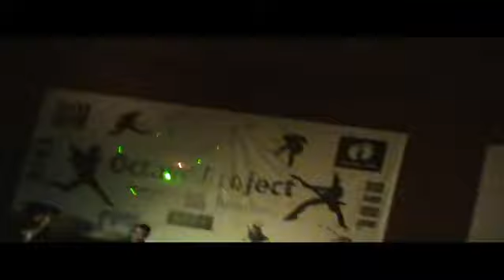Odyssey - Fuel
Gg 2